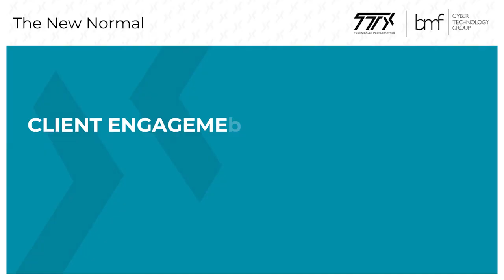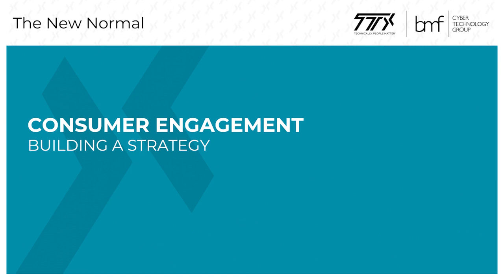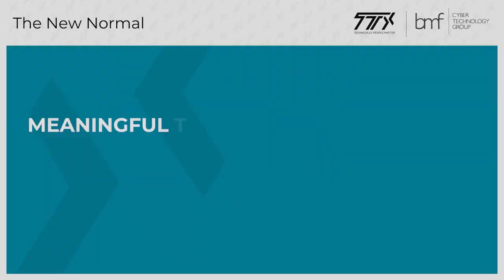Client Engagement In The New Normal